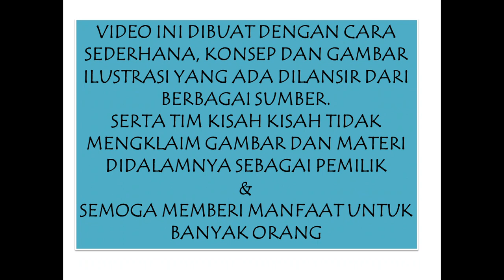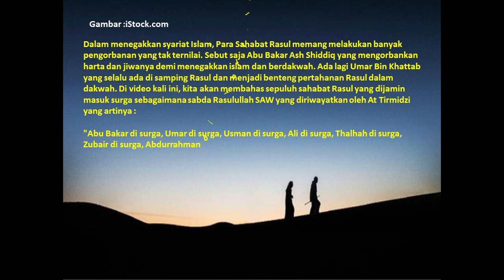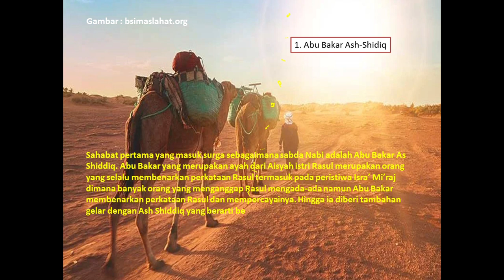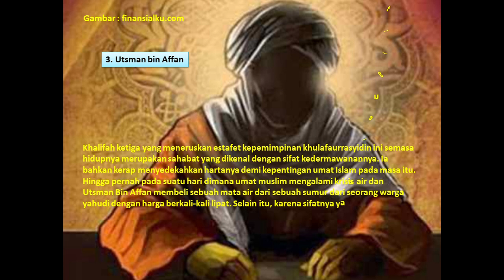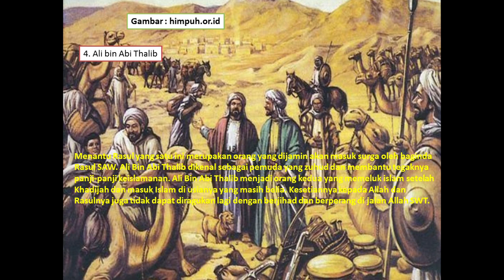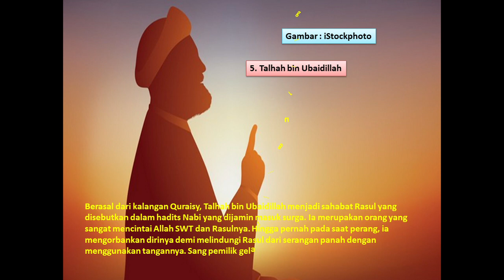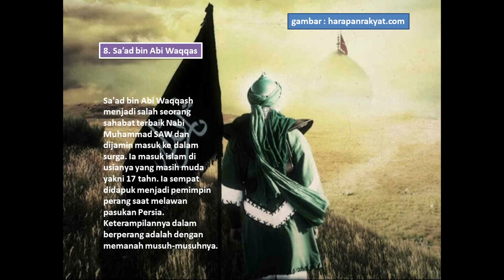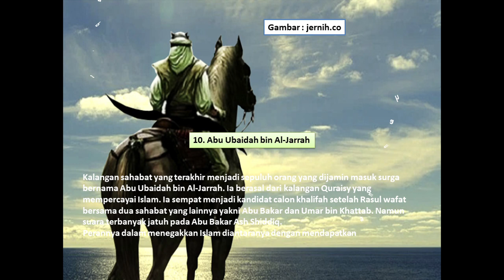10 ORANG SAHABAT RASUL YANG DIJAMIN MASUK SURGA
Dalam menegakkan syariat Islam, Para Sahabat Rasul memang melakukan banyak pengorbanan yang tak ternilai. Sebut saja Abu Bakar Ash Shiddiq yang mengorbankan harta dan jiwanya demi menegakkan islam dan berdakwah. Ada lagi Umar Bin Khattab yang selalu ada di samping Rasul dan menjadi benteng pertahanan Rasul dalam dakwah. Di video kali ini, kita akan membahas sepuluh sahabat Rasul yang dijamin masuk surga sebagaimana sabda Rasulullah SAW yang diriwayatkan oleh At Tirmidzi yang artinya :